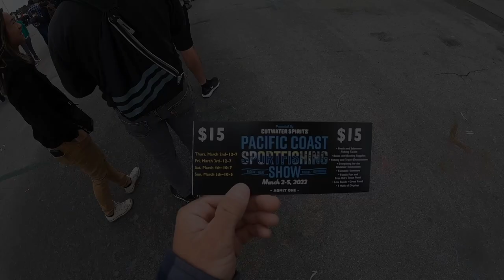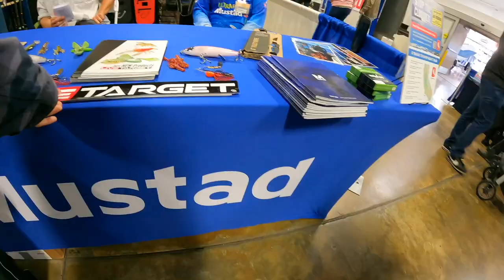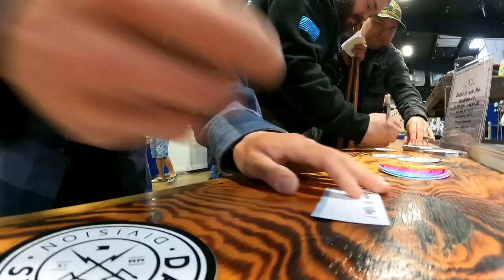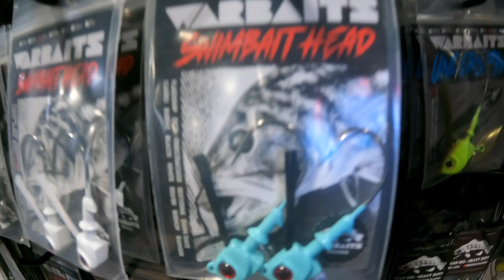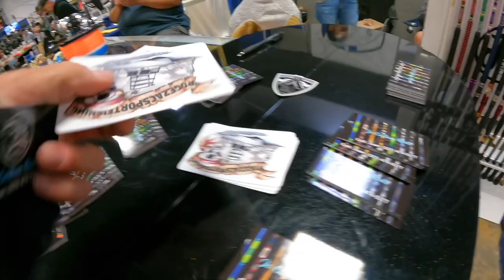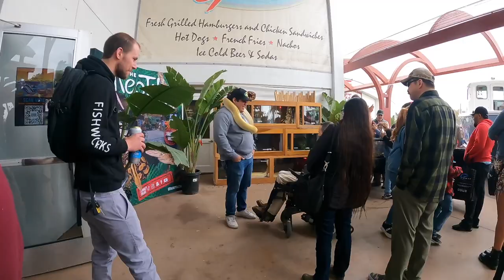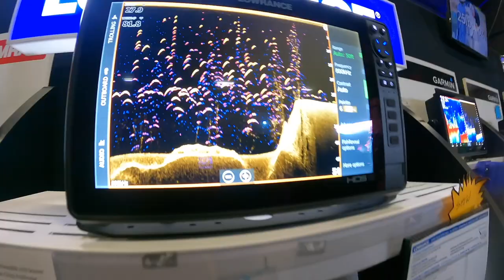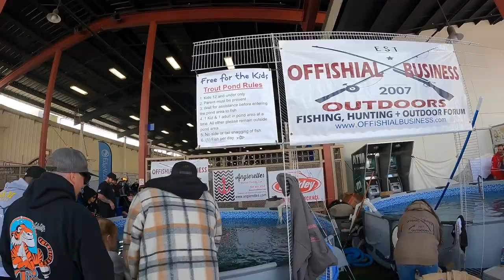Pacific Coast Sport fishing Show 2023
Day 2 of the pacific coast sport fishing show in Costa Mesa